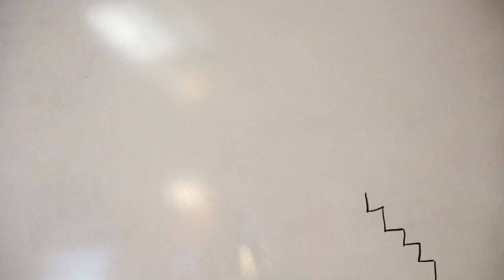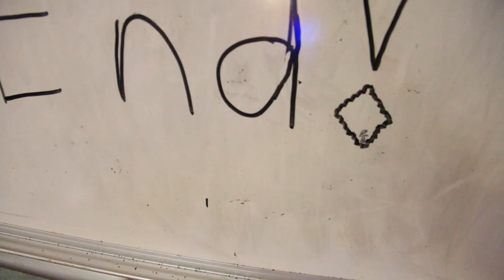Stop Motion: Endless Stairs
short animation from white board stop motion